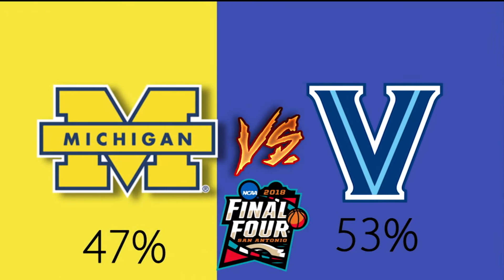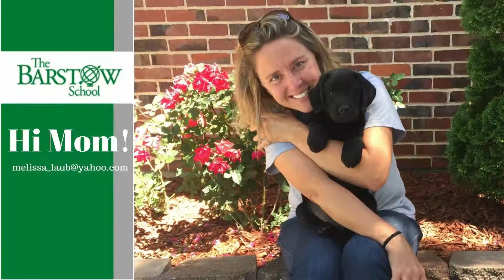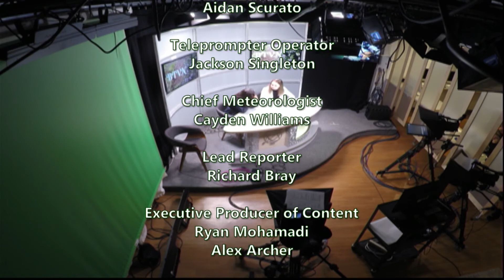BTVN April 6 2018